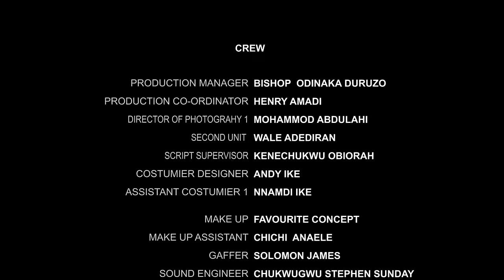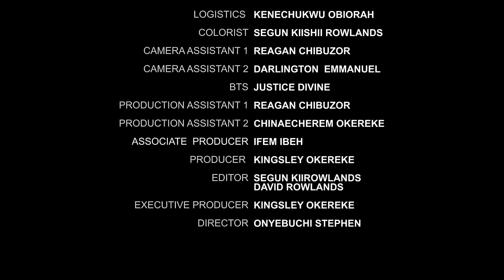MY BABY MAMA-New Mov(SUNSHINE ROSEMAN,DORIS IFEKA,Kenneth Nwadike)Movies|Latest Nigerian Movie 2024